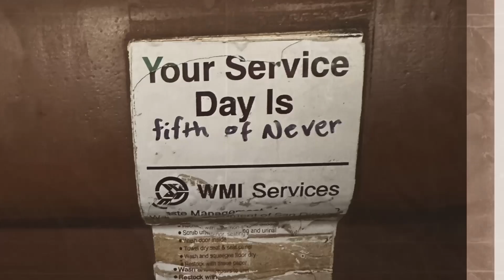Mexico Mission 2023 | Slideshow | feat. St. Matthew’s Lutheran Church, Beaverton OR